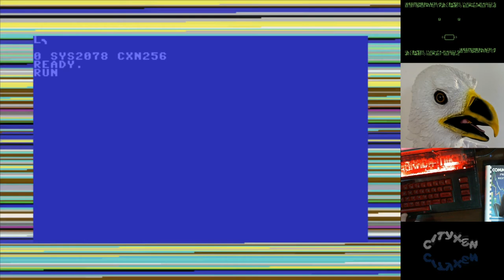256 Subscribers : Thank You! Commodore 64 Demo Programmed Titled Zenzizenzizenzic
Title: Zenzizenzizenzic

This video is 256 seconds long. The scroller message has 256 characters.

Music: Easyriff used with permission from Spider Jerusalem, make sure you crank it loud because them lows are delicious.

Clicky, the Commodore 64 AI, is also available for download at Github. His eyes are sprites, and there are several different mouths, and 1 decoration from Halloween when we added a scar. We use this to program to animate him: